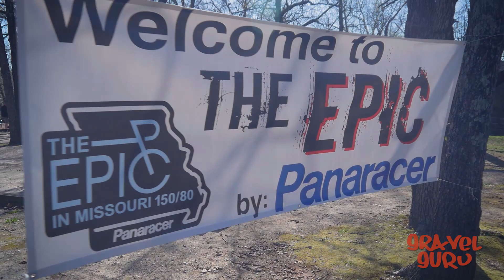The Epic 150 - 2018 Highlights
Here are your highlights from the 2018 Epic 150 in 90 seconds.